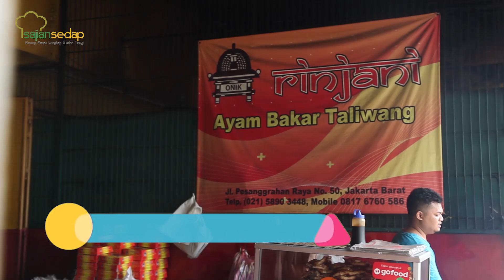Ep 14: Akhirnya Nyobain Ayam Bakar Taliwang Terenak Se-Jakarta, Bikin Tambah Nasi Terus!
00:01- Intro
00:32- Lokasi Ayam Taliwang
01:48- Review Ayam Taliwang
05:31- Alamat Ayam Taliwang Rinjani

Produser:
Penulis Naskah:
Peraga:
Fotografer: